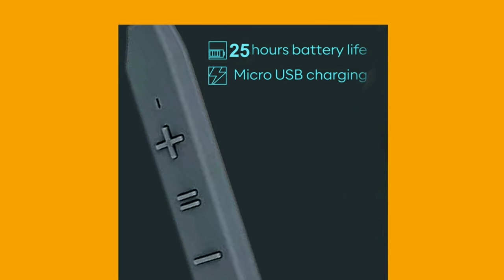Basssy Rock 254 Wireless Bluetooth Headset Grey for unboxing Review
Basssy Rock 254 Wireless Bluetooth Headset Grey
MRP - 2490   Sales Price - 999